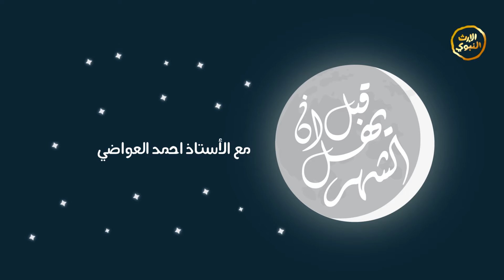برنامج - قبل أن يهل الشهر - الحلقة الحادية عشر - المحبة والشوق